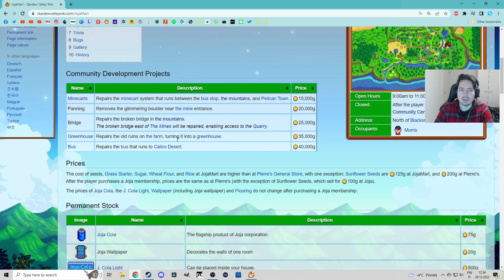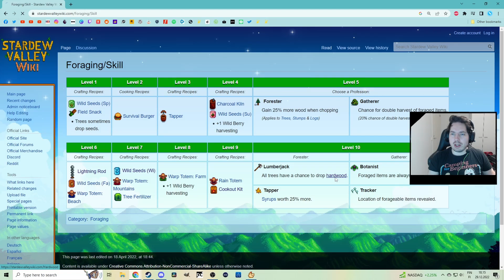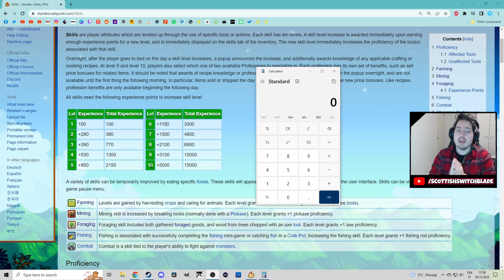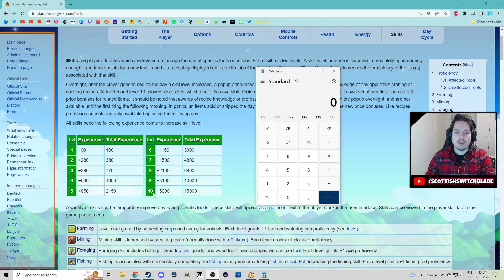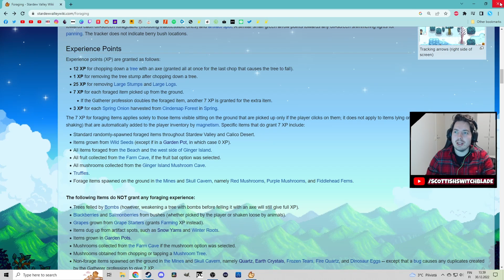CAN YOU BEAT STARDEW VALLEY AS A LUMBERJACK?